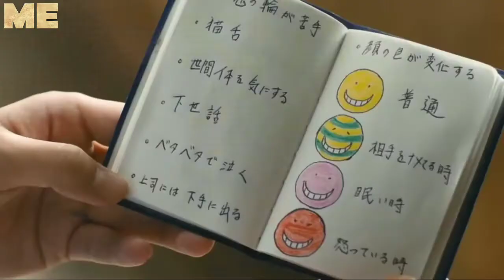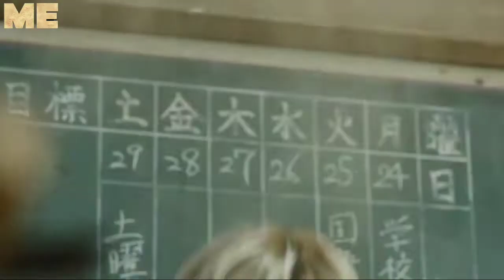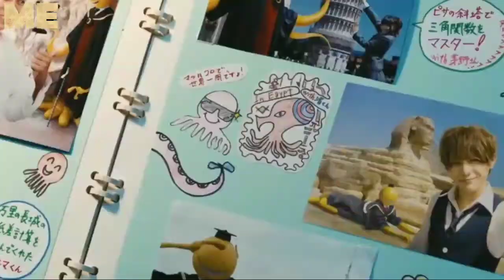Assassination Classroom (2015) Film Explained in Hindi | Assassination Classroom Full Movie in Hindi